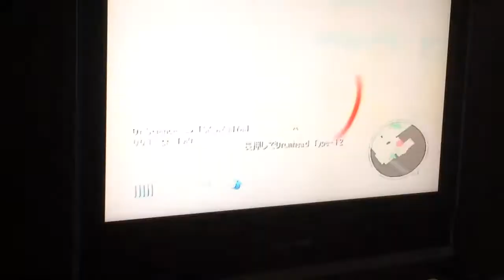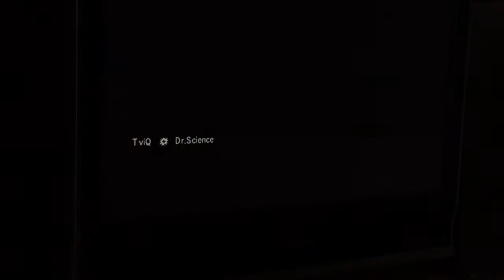お話さないゴールデンアイ#2